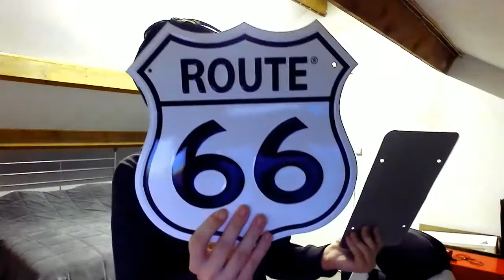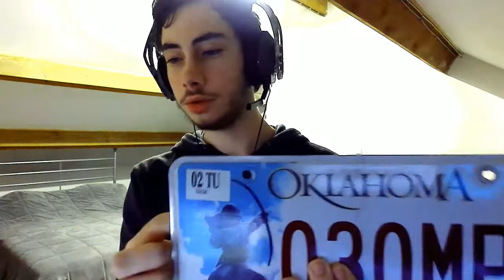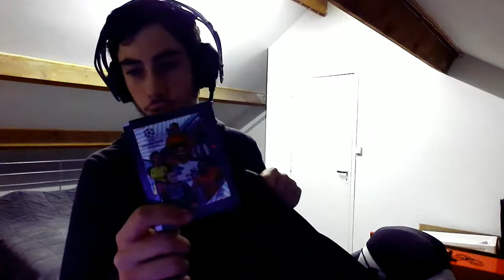JE COMMENCE LE CONCOURE DE LA PGW !!!!!!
cite qui fait des lampe 3D pour tous les goûts pour votre décoration et autres salon,bureau,saint valentin... (Ma Lampe Design)